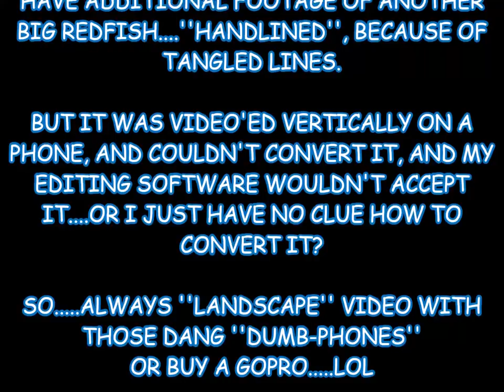BIG REDFISH...Light tackle battle / customer supplied video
the Ali brothers fished aboard the JETTYWOLF, and supplied me with some video footage.

one part of the footage I could use...but not the ''EVENTFUL'' missing is the tangled lines and a literal hand-lining by Seff, the angler of a 33 inch Redfish into the net!
The action on this spot was good, 4 Redfish total, 2 - 33 incher types and 2- ''pups'' that were small and a Speckled Trout.

The full moon tides (super flooding) was kicking my butt all week!
I ''VERY MUCH DISLIKE'' FISHING THOSE RISING FULL MOON OR NEW MOON STRONG TIDES!

We stayed away from the parking lot at the inlet intentionally to fish away from crowds. These fish were taken on 1/4 jigheads with a live shrimp in 4 feet of water along structure.

ALL UGLY STIK STRIPER RODS, EITHER A DAIWA RYOGA OR FIN-NOR LETHAL-40 SPINNING REEL.

1/4 OZ. GOLD HOOK LEAD HEAD JIG, WITH LIVE SHRIMP.